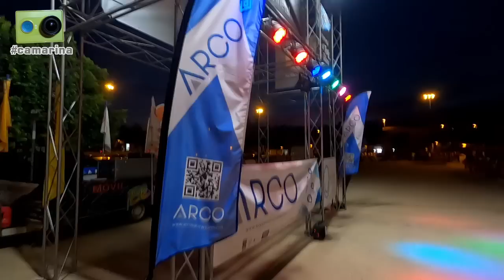La Subida a La Santa 2022 vista de otra forma - 1ª Parte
La jornada del viernes en la 36ª Subida a La Santa, quinta prueba del Campeonato de España, vista desde dentro por Miguel Collado y Daniel Ceán-Bermúdez con la camarina en el primero de los tres vídeos dedicados a la prueba.

Algo más de una hora de reportaje que incluye los siguientes contenidos:

00:00 Inicio
00:05 Ambiente en las verificaciones donde nos reciben los 'Mindangas' y hablamos con...
04:50 Jesús Sánchez 'El Chupi'
08:15 Isma Rico y José Antonio Sánchez
10:22 Antonio, comisario técnico asturiano en el nacional de montaña
12:15 Manuel Losas, mecánico de Fombona
13:30 Fran Benítez
16:00 Gerard de la Casa
18:00 Simón Gómez
20:15 José Antonio López-Fombona y Gerard de la Casa
25:25 Jesús Latorre padre e hijo
34:00 Mario, de Garaje 13 Competition
36:12 Repaso rápido a los coches que ya están en parque cerrado
38:05 Eugenia Llamusí
42:10 Alberto Rodríguez
46:00 Antes de la ceremonia de salida hablamos con...
46:15 David Cánovas Jr.
47:45 'El Litri' y Rubén, encargados del sonido y la iluminación
49:30 David Moya
52:05 Javi Villa
1:00:15 Benito Pérez
1:02:30 Luis Penido y su equipo
1:07:40 Imágenes de la ceremonia de salida
1:08:00 Cerramos la jornada del viernes cenando y charlando con la familia de David Cánovas